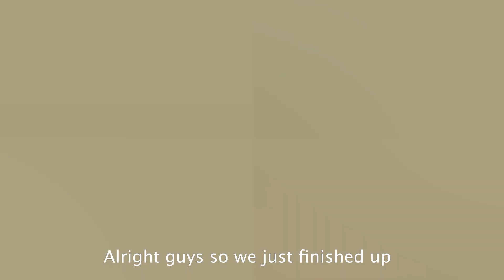Pyongyang dumplings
Dictatorship in North Korea. There are people who, for absurd reasons, were removed by Supreme Leader Kim Jong-un, the world’s only dictatorship ruling for three generations
Anyone who seems or does anything offensive to him, whether the person is a family member or a key political executive, He gets rid of them.Kim Jong-un is a ruthless leader
TOP 3 people who were killed by offending Kim Jong-un